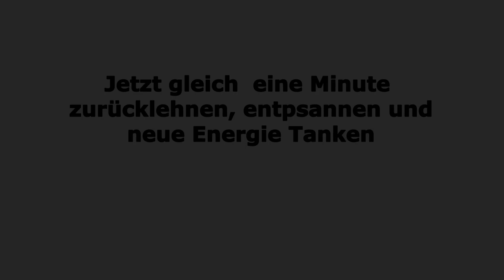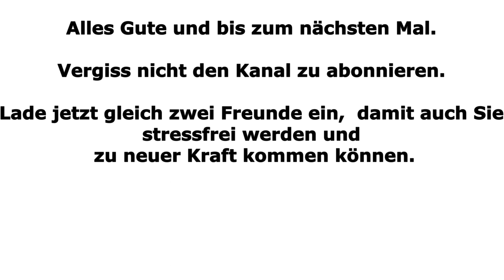1 Minute Ruhe Frühlingserwachen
Frühlingserwachen. So heisst das neue 1 Minuten Video auf unserem Entspannungskanal zum Erholen vor dem Bildschirm. Diese Woche mit einem eindrücklichen Bild, wie die Natur aus dem Winterschlaf erwacht.

Komme beim Betrachten dieses Bildes zu neuer Kraft und Freude für Deinen Alltag.

Das Bild wurde im Frühling 2019 im Kanton Aargau (Schweiz) aufgenommen.

Es zeigt eine Baumlandschaft zu Beginn des Frühlings auf einer Weide mit grünem saftigem Gras. Einige Bäume befinden sich noch im Winterschlaf und andere sind bereits voll am Blühen. Der Winter ist vergangen und ein neues Frühjahr hat begonnen. Die länger werdenden Tage und die stärkere Erwärmung durch die Sonne werden auch die restlichen Bäume noch zum Blühen bringen.